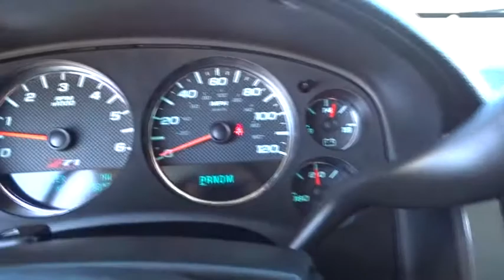2010 Chevrolet Tahoe Austin, San Antonio, Bastrop, Killeen, College Station, TX 381149A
2010 Chevrolet Tahoe

702 State Hwy 71 West

Come see this 2010 Chevrolet Tahoe LT. Its Automatic transmission and Gas/Ethanol V8 5.3L/323 engine will keep you going. This Chevrolet Tahoe features the following options: XM Radio is standard on more than 50 2010 GM models including three trial months of service. XM turns your world on with commercial-free music channels for virtually every music genre, all in amazing digital quality sound. Turn on your favorite sports, the biggest names in News, Talk and Comedy, family programming, exclusive concerts and original music series, wherever you go from coast to coast. Everything worth listening to is now on XM (Not available with (UUL) AM/FM stereo with CD player and MP3 playback, navigation, voice recognition or (UUK) AM/FM stereo with MP3 compatible CD/DVD player and DVDbased navigation. XM service available only in the 48 contiguous United States and the District of Columbia. XM Radio subscription required and sold separately after trial period. Fees, taxes, and a one-time re-activation fee, may apply. Subscriptions governed by XM Customer Agreement available at xmradio.com. All fees and programming subject to change. Family programming Packages are avai, Wiper, rear intermittent with washer, Windows, power with driver Express-Down and lockout features, Wheels, 4 - 17 x 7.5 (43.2 cm x 19.1 cm) aluminum, 5-spoke with smooth surface and rectangular pockets, Wheel, 17 (43.2 cm) full-size, steel spare, Warning tones headlamp on, key-in-ignition, driver and right-front passenger safety belt unfasten and turn signal on, Visors, driver and front passenger illuminated vanity mirrors, padded with cloth trim, extends on rod, Transfer case, active, single-speed, electronic Autotrac with rotary controls, does not include neutral. Cannot be dinghy towed. (Requires (GU4) 3.08 rear axle ratio. Not available on 2WD models or with (K5L) heavyduty trailering package.), Trailering equipment includes trailering hitch platform, 7-wire harness with independent fused trailering circuits mated to a 7-way sealed connector and (VR4) 2 trailering receiver, and Tires, P265/70R17 all-season, blackwall (Not available with (Z71) Off-Road Suspension Package.). Stop by and visit us at Covert Chevrolet Buick GMC, 702 Hwy 71 West, Bastrop, TX 78602.